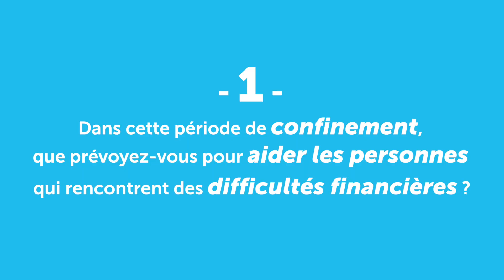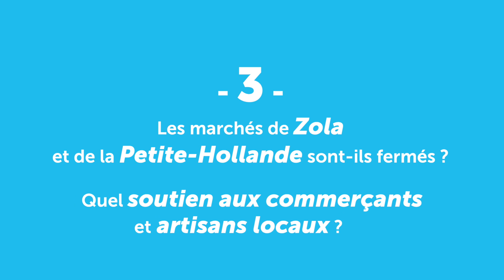3 questions à Johanna Rolland : solidarité, parcs et jardins, marchés et commerce local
Le 6 novembre, Johanna Rolland a répondu dans une vidéo à trois questions parmi celles le plus souvent posées ces derniers jours sur les réseaux sociaux de la Ville de Nantes. Revenant sur l’effort de solidarité de la Ville, elle a évoqué l’augmentation des aides « coup de pouce » du CCAS, qui pourront désormais être sollicités 4 fois par an au lieu de 3. Sur les sujets liés au confinement, elle a rappelé que les parcs et jardins nantais restaient ouverts au public, tout comme les jardins familiaux. c’est aussi le cas des 13 marchés alimentaires de Nantes, avec des adaptations liés au contexte sanitaire. La maire a enfin évoqué le soutien de la Ville au commerçants locaux et appelé à faire ses achats sur MavilleMonshopping.fr